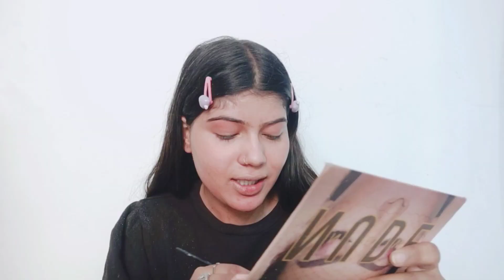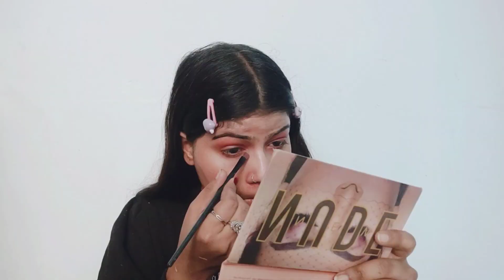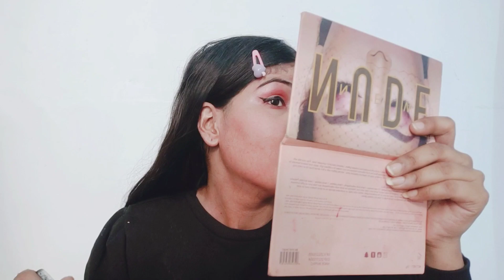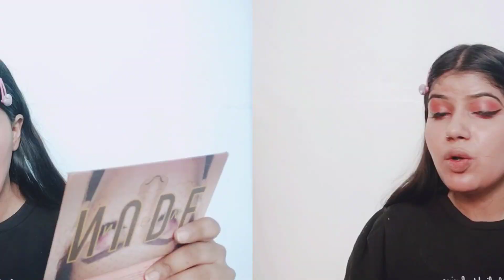🤚Left Hand makeup CHALLENGE | Funny| Samira ki zindgi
Some of the very Interesting video's of mine💃

Part 1 how well does my sister knows me?

Ramtirth Ajara Waterfall

Amanora Mall in Pune 💃

First time attending a wedding 💃🥳

No tools no heat Curl's 💃

Free Lipstick 💃

👉Winter Skin care with amazing natural products

Garniar sheet mask😀 For Dry Skin

Heat less curls unbelievable 😱

😎Creative self portrait ideas at Home

🥵World's Spiciest Jolo chip 🥵

Kolhapur most famous khau galli( Street food)

😀Weird Food Combination's 🤮

Very helpful video for beginners

👉Very helpful video for new youtubers

👉 also watch this video you gonna love this👇...

 Samira ki zindgi

My name- Samira Shaikh

Education- Under graduation 😋

What camera i use- My phone vivo z 1 pro

👉please do not use this content   without my permission

Note:- This video is just for some fun and entertainment purpose. Through this video i am not blaming or making joke of anyone. Do not use this content without my permission.

👉All opinions expressed in this video are based on my personal experience..They may or not may work the same on everyone..